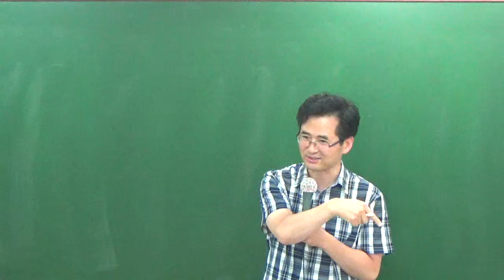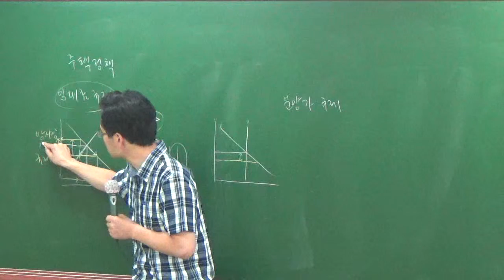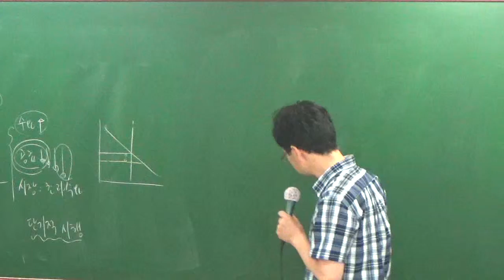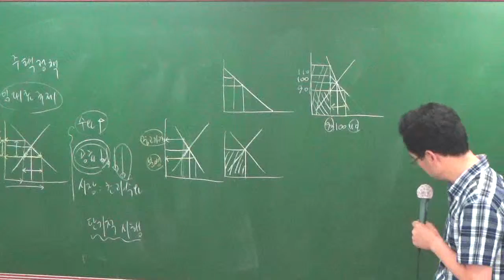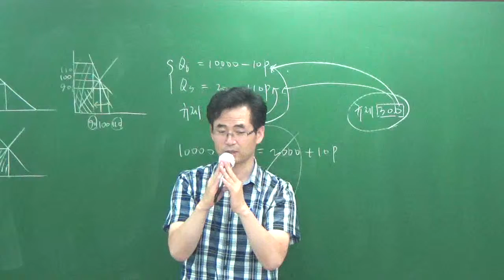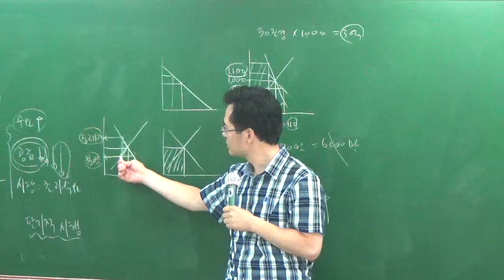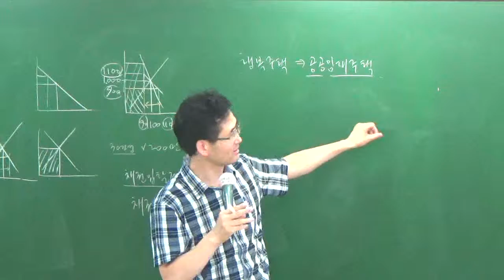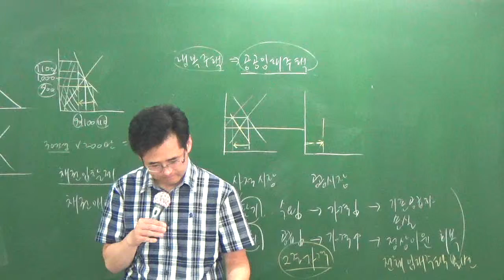학개론7-11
7월문제풀이과정